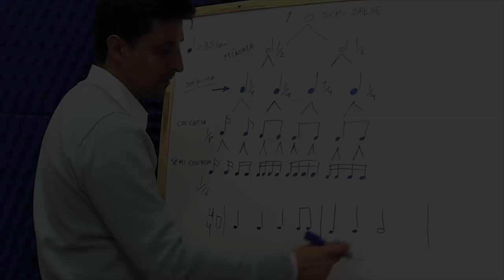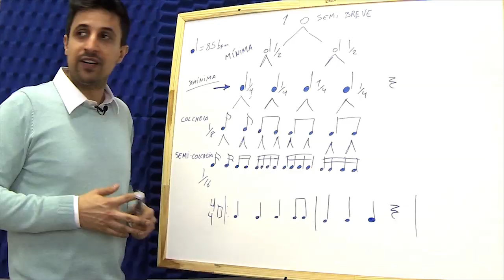Guimadrum EXPRESS Aula 2 - Teoria - (prévia)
Já se inscreveu no curso?